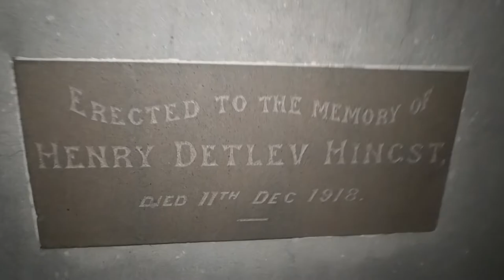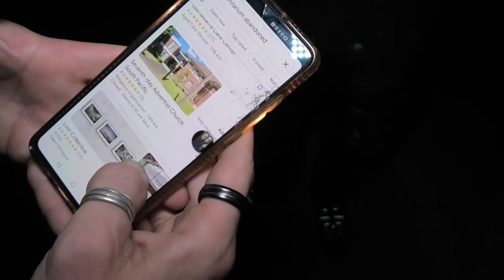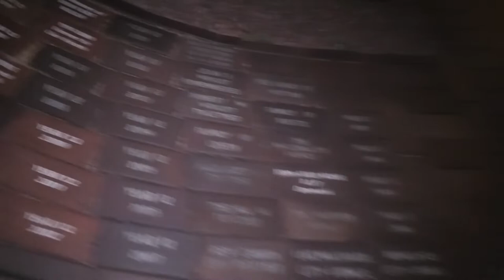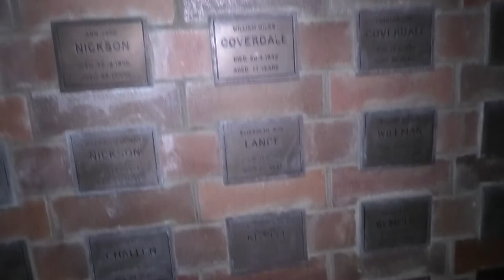ABANDONED NEWCASTLE ADVENTURES II NEWCASTLE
Hi guys! Come along with us on this adventure when we hit up Newcastle and explored an abandoned building on a historical site (well, tried too atleast), an old church that still operates and a place where an old crematorium used to be! Was more of a fun with friends adventure!

CREDITS:
Friends that came along - Kostic, Pat & Jess

Tik tok where I will be posting the shorts to my videos! - TeeXplore

Tee xx